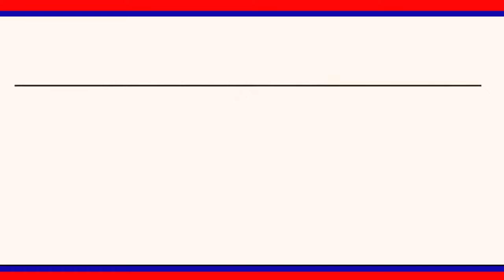వీర్నపల్లి మండలం అడవి పదిర అటవీ భూముల్లో ఫారెస్ట్ అధికారులను అడ్డుకున్న గ్రామస్తులు|| LRT NEWS